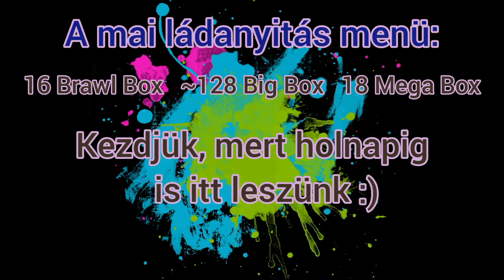Brutális Nagy Ládanyitás Brutális Nyitással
Hatalmas ládanyitás, amelyet nem mindig látsz!

🏳️   𝗚𝗺𝗮𝗶𝗹